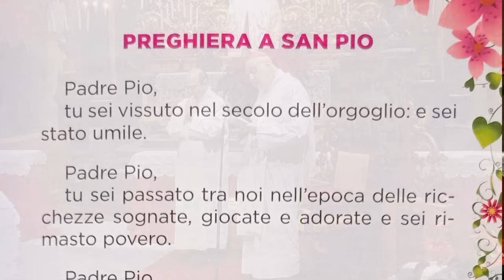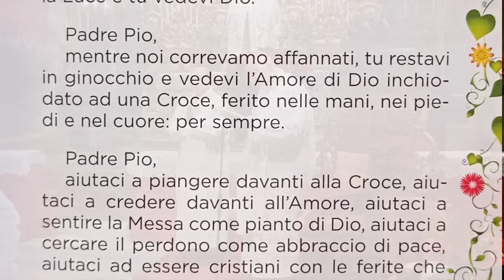Santo Rosario - Misteri LUMINOSI - Card. Angelo Comastri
Santo Rosario con il Card. Angelo Comastri - Vicario Emerito di Sua Santità per la Città del Vaticano - Arciprete Emerito della Basilica Papale di San Pietro.

Sostieni il MessalinoApp nella realizzazione di questi video, delle dirette streaming e nell’aggiornamento delle App. Puoi donare con Paypall cliccando al seguente